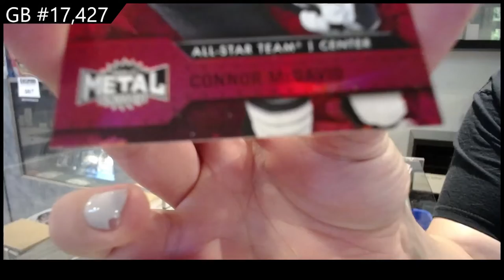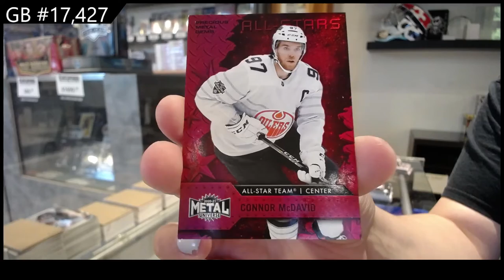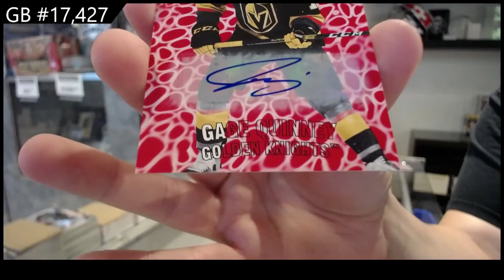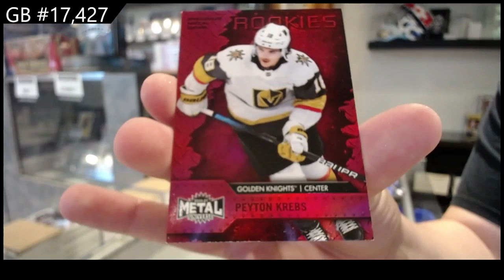20-21 Upper Deck Metal Universe Hockey 2 Box Break - C&C GB #17,427